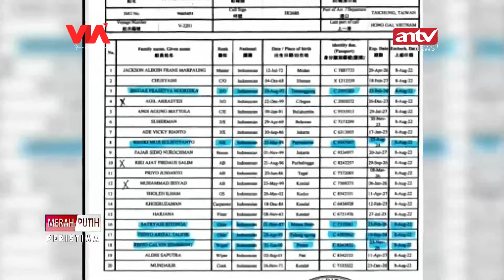KAPAL KARAM DI PERAIRAN TAIWAN, 12 ABK INDONESIA HILANG